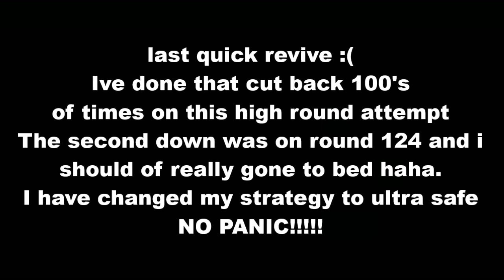Ascension Road to insta kill #5 Round 140+.. 7 days later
Hope your enjoying this ascension series and thankyou for your support, i will not give up.
The song seemed to fit well for the video, seems like a sad song but its all good :DD

Ascension INSTA KILL ROUNDS